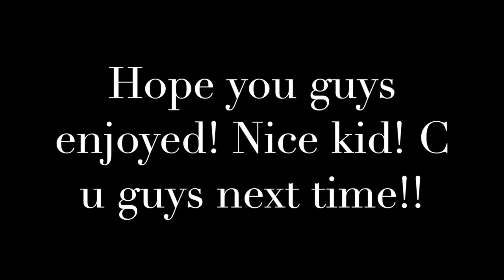I PLAY FORTNITE WITH A RANDOM CRACKED KID LOL! (funny vid)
This kid was cute! He wasn't bad at the game for his age so he has some real potential!